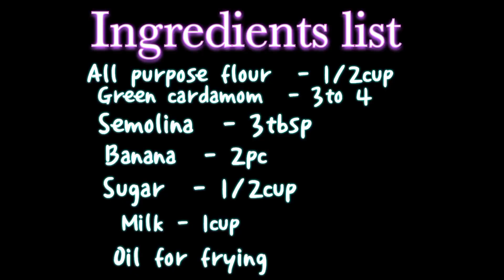बिना खोया के सबसे आसान और टेस्टी मालपुआ | Malpua Without Khoya. Banana Malpua Recipe.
बिना खोया के सबसे आसान और टेस्टी मालपुए |
Malpua without khoya.
Banana malpua recipe.
Easy malpua recipe.
Sweet malpua recipe.

Ingredients list  -

Banana  - 2pc

Semolina  - 3tbsp

Sugar  - 1/2cup